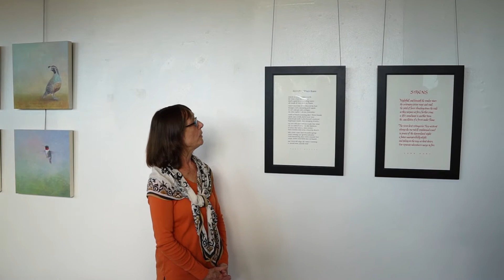EarthAirWaterFire: Balancing on the Edge 2019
Curator Gwenda Joyce of the Art Ambassador presents the exhibition at the Tides Galleries in the San Francisco's Presidio that shows the artists' and poets' concern for ongoing and dramatic threats to the environment. Included are painter Kelly Leahy Radding, Peggy Sebera & Sanda Manuila, sculptors Heiko Greb & Bill Stoesser, and poets Tobey Hiller & John Hart.

The Art Ambassador represents artists as an agent and coaches creative entrepreneurs to have successful businesses with personal growth, professional development and marketing strategies.